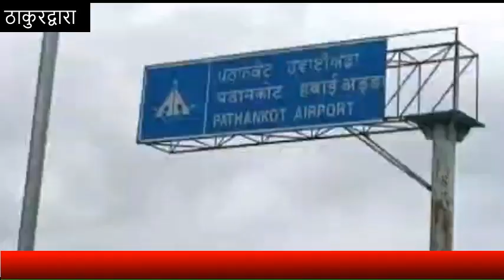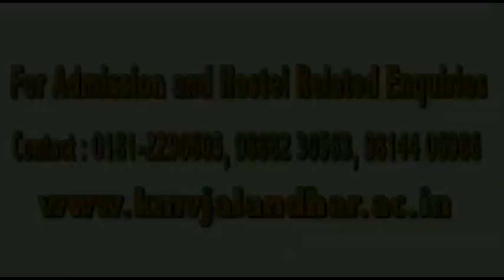कांगड़ा की खड्डें उफान पर, बॉर्डर एरिया में भारी तबाही